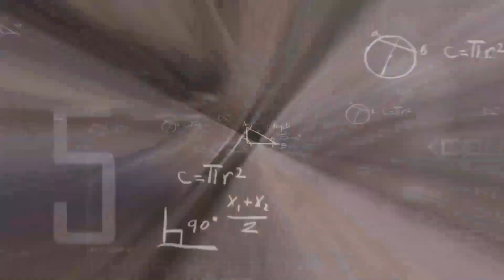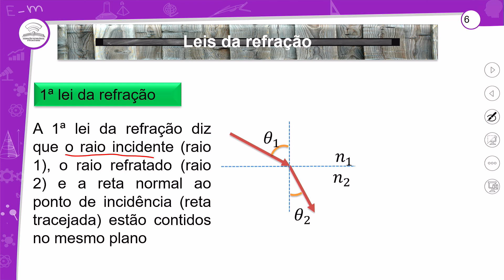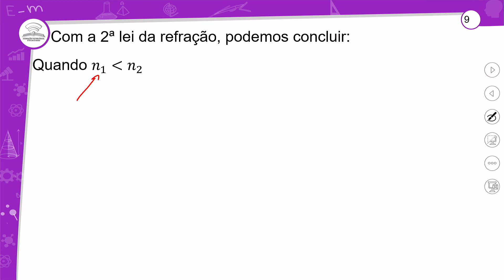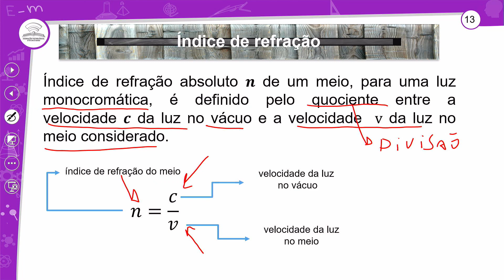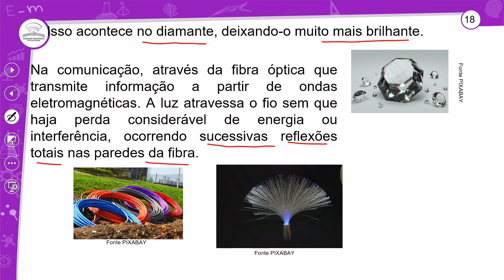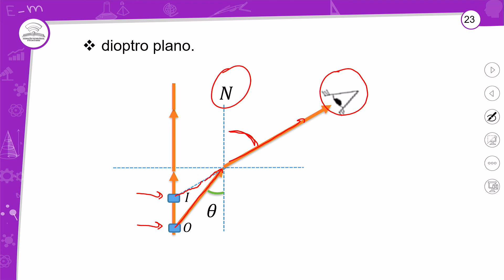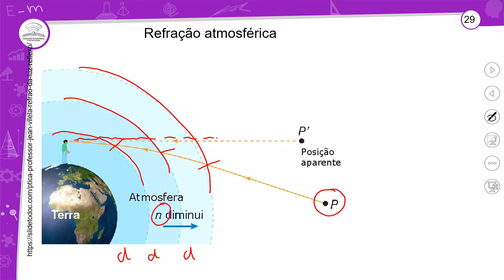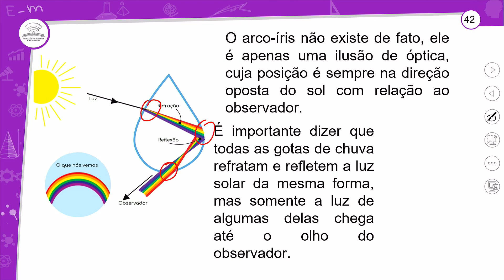18.1 - REFRAÇÃO DA LUZ – PARTE I - FÍSICA - 2º ANO E.M - AULA 18.1/2024